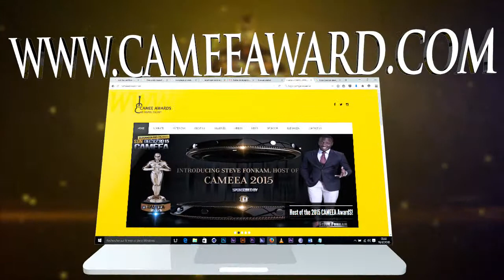CAMEE AWARDS (Official Trailer 2015)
Every nation has one chance to be heard. This is that chance for the Cameroon Entertainment industry to showcase what it's made of. Yes it is true we got it all; that is from great artists to producers, from producers to fashion designers, from fashion designers to great athletes, from athletes to cinematographers... This is Cameroon, let's trumpet to the world we were born to lead and not be led.
CAMEEA made in Cameroon to celebrate Cameroon.